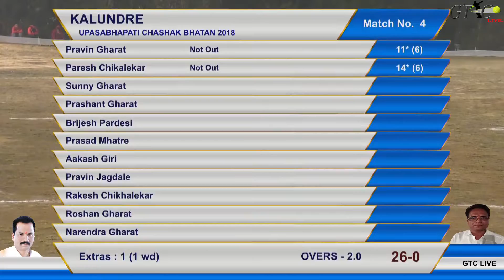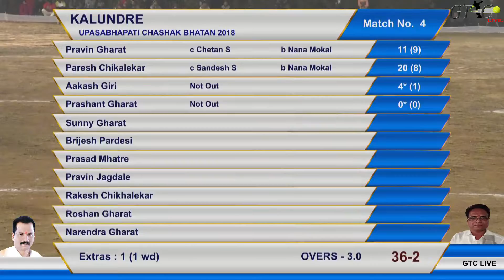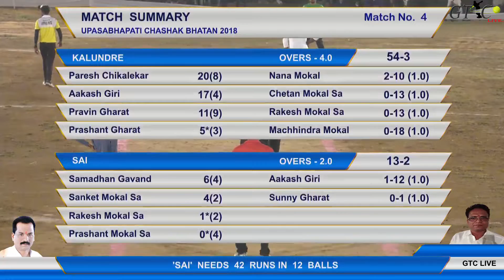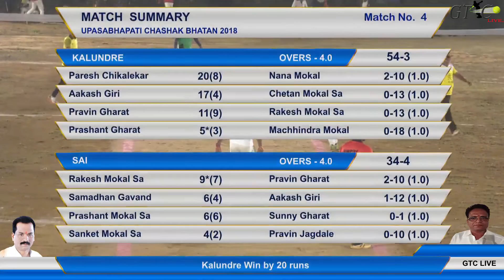KALUNDRE VS SAI FULL MATCH AT UPASABHAPATI VASANT DADA KATHAVALE CHASHAK-2018,BHATAN